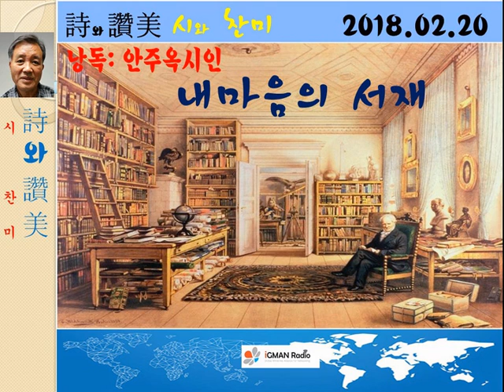내안의 서제에서 안주옥 시인